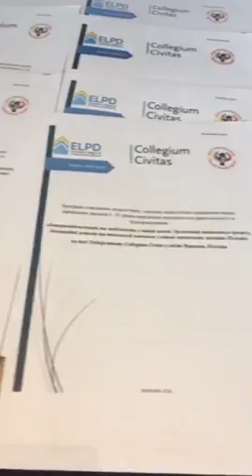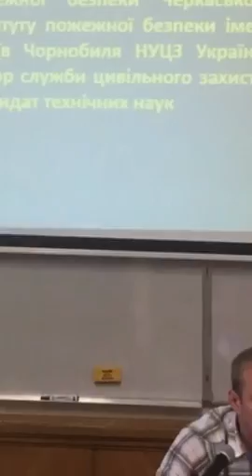стажування в Collegium Civitas від ELPD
Запрошуємо у Варшаву всіх викладачів ЗВО на СТАЖУВАННЯ в Сollegium Civitas!!!
Цікава та насичена програма стажування: «Інтернаціоналізація вищої освіти. Організація навчального процесу та інноваційні методи навчання у вищих навчальних закладах Польщі».
Ви опануєте новітніми унікальними методами;
Набудете досвіду науково-дослідної і викладацької діяльності;
На учасників чекає 120 ак..годин стажування та відповідний сертифікат;